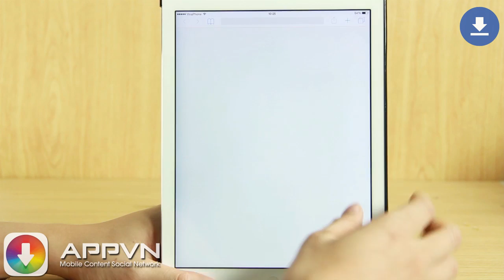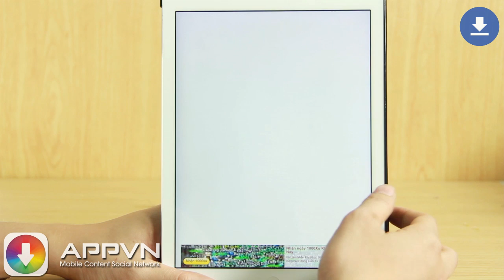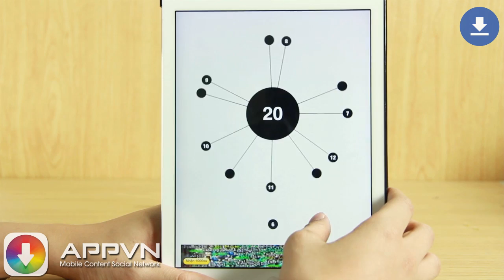[Game] AA - Tựa game "Găm" thú vị - AppStore.Vn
AA
sử dụng sự khóe léo và bình tĩnh để vượt qua thử thách!